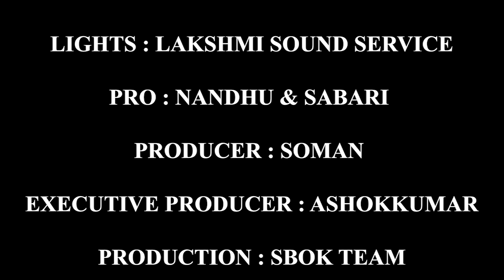Megham Karukatha - Cover Song / Dance / sbokstudioz 💜✨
Meghamkarukatha Dance Cover Song
By Our sbokstudioz 💜

DOP & Editing : Freaky_Ashok
Directors : Faas Victor & Sanjay SK
Associate : Tharun & Eswaran
Costume Designer: Sowmya
Makeup Artist : Abi
Lights : Lakshmi Sound Service
PRO : Nandhu & Sabari
Producer : Soman
Executive Producer : AshokKumar
Production : Sbok Team

Thanks To Family
Thanks To Sbok Squad
SPECIAL THANKS TO
All INDIA DHANUSH FANS CLUB
Pudukottai Dhanush Fans Club
THANKS TO RAJINI ANNA
( Dhanush Fans Club Pudukottai )

Presenting the official video song of the trending melody "Megham Karukatha" from "Thiruchitrambalam" by Sun Pictures, Lyrics & Vocal by Poetu Dhanush, Directed by Mithran Jawahar & Music by Anirudh Ravichander.

Star Cast : Dhanush, Raashi Khanna, Nithya Menen, Priya Bhavani Shankar, Prakash Raj and Bharathiraja

Title: Megham Karukatha
Movie : Thiruchitrambalam

Musician Credits::
Composed, Arranged & Programmed by Anirudh Ravichander
Backing Vocals Performed by Arjun Chandy
Violin : Ayran Nicodemo (via Musiversal)
Saxophone : Yuri Villar (via Musiversal)
Oboe: Josh Plotner (via Musiversal)
Trumpet: Jon-Paul Frappier (via Musiversal)
Flute: Lalith Talluri
Additional Music Production: IC

Recorded at
Vinay Sridhar & Srinivasan M at Albuquerque Records, Chennai

Movie Credits::
Directed by Mithran R Jawahar
Dop: Om Prakash
Editor: Gk Prasanna
Art: Jacki
Action: Stunt Silva
Costume designer : Kavya sriram
Pro: Riyaz Ahmed
Stills: Amir
Publicity design : Sivam C kabilan
Production controller : R. Ramesh kuchirayar and suresh maniyan rs
Executive producer: Sreyas Srinivasan